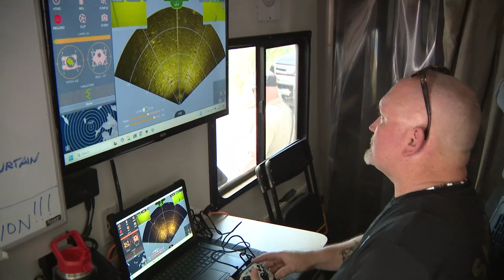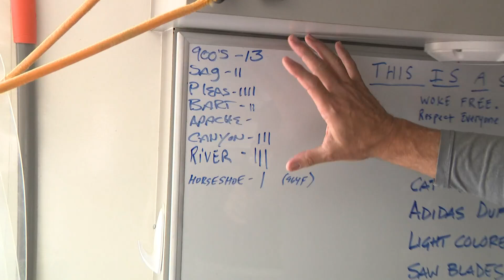New technology helps recover drowning victims in murky water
The underwater ROV has already helped in three recoveries.